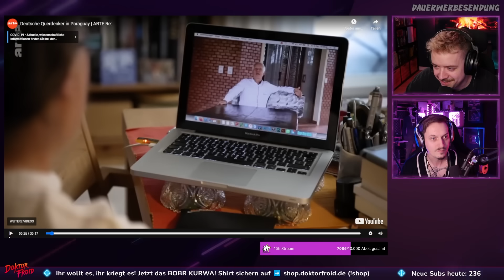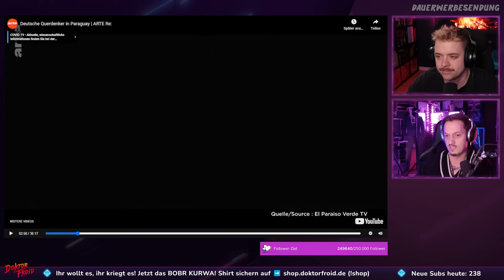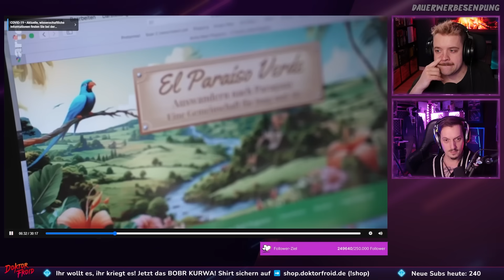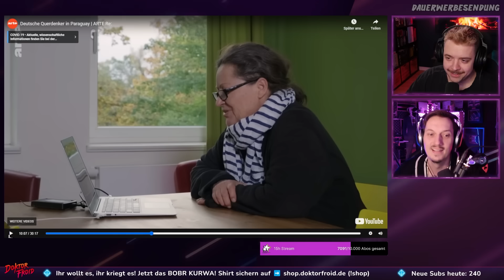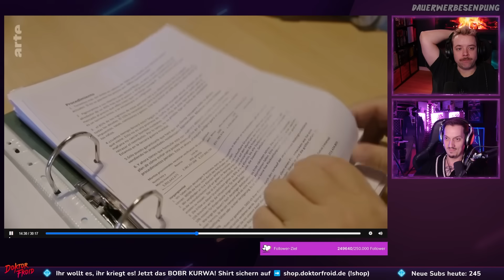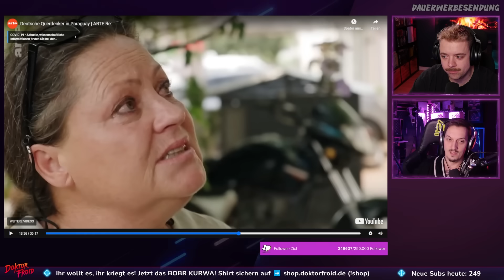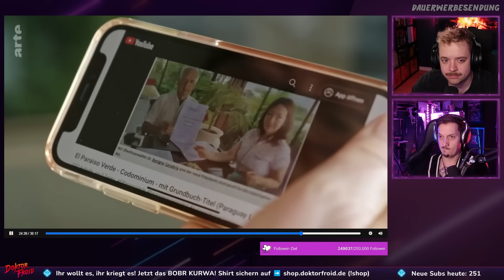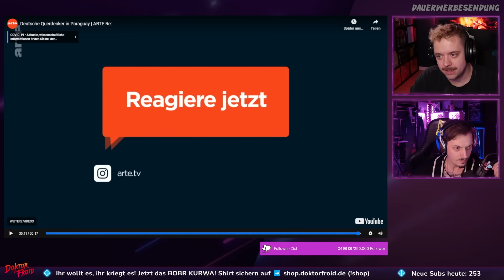Deutsche Querdenker in Paraguay | ARTE Re: - React